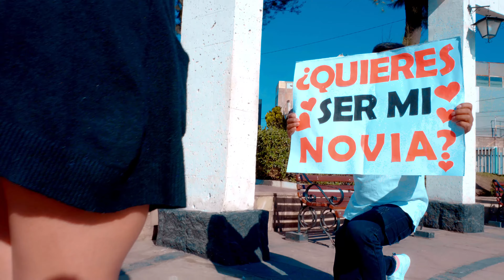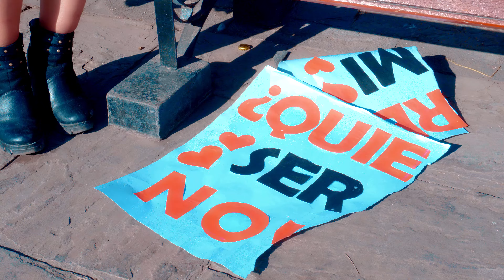Linda Janis - Me da miedo quererte |MIX SUREÑO 2023